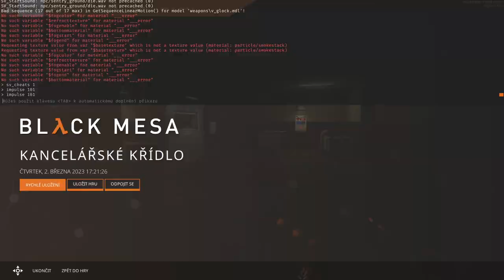Black Mesa Máme Tu Společnost Part 3 Česky Dabing